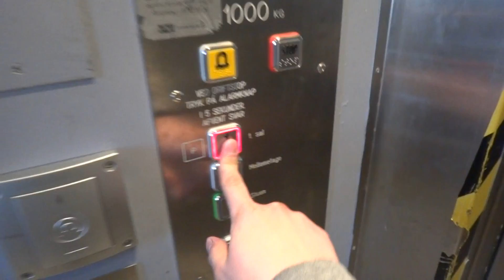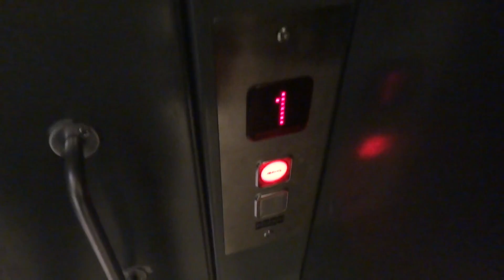Death Trap! KONE (mod.) Holeless Hydraulic elevator @ Amager Centret, Copenhagen, Denmark.